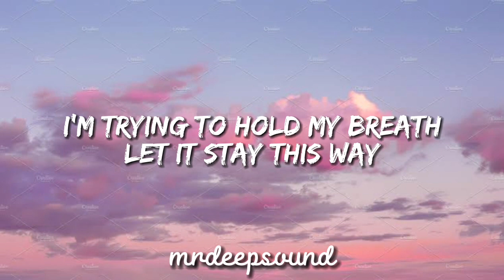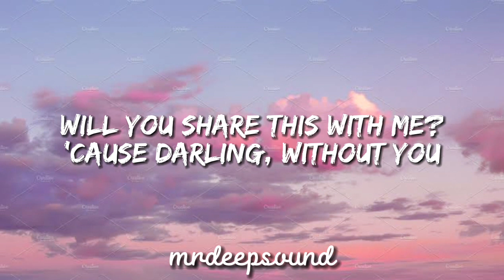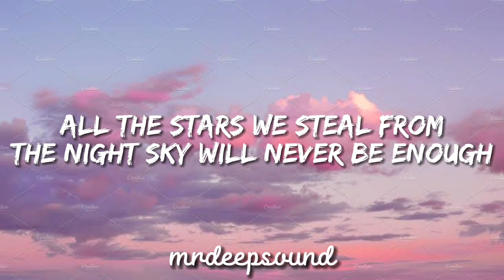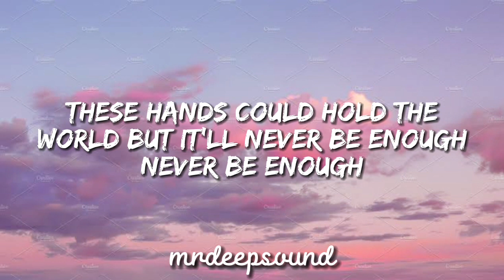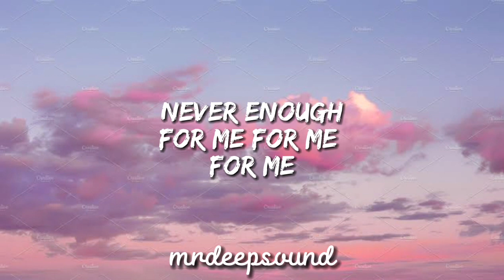Loren Allred - Never Enough ( lyrics )